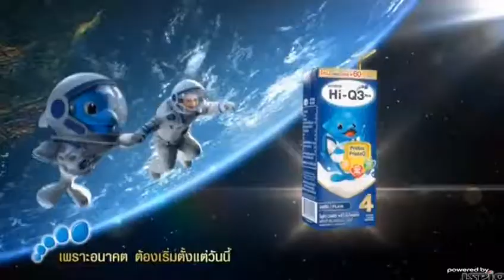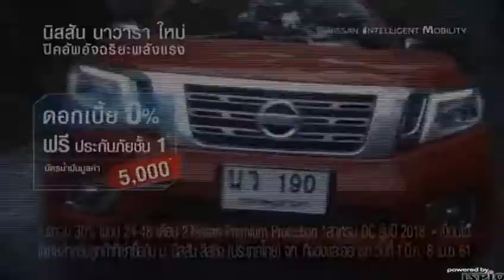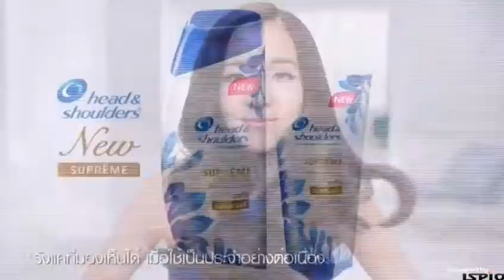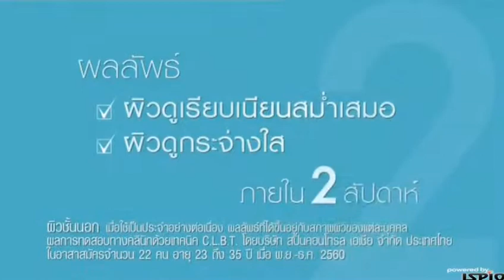โฆษณาไทย 2561 - 221